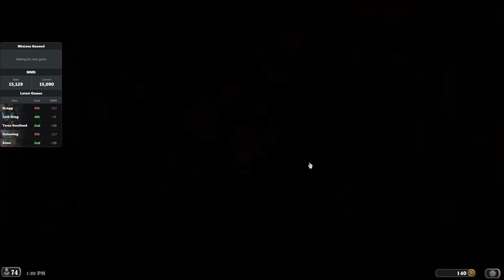Finding 2 Broken Things With The Valuation Inflation Anomaly | Dogdog Hearthstone Battlegrounds